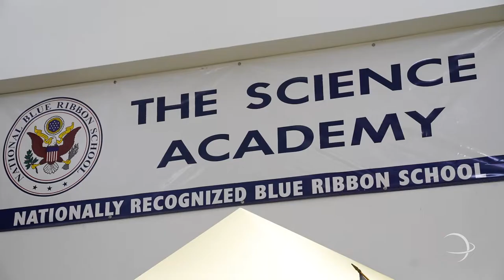STISD | Martial Arts Instructor Marco Villanueva Shares His Science Academy Experience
Marco Villanueva graduated STISD Science Academy in 2010 wanting to pursue a career in engineering before finding his passion as a Martial Arts Instructor. Marco is a 4th degree black belt and the owner of Team Tiger Martial Arts in McAllen.